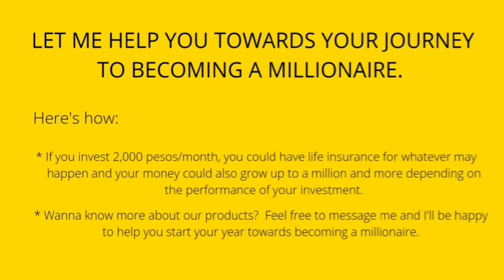Inauguration of BGC-Ortigas Link Project l Kayaan Bridge l June 12, 2021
BGC-Ortigas Link Project
It was inaugurated and partially openned last June 12, 2021.
It connected the City of Pasig and City of  Makati.

Romans 8:28